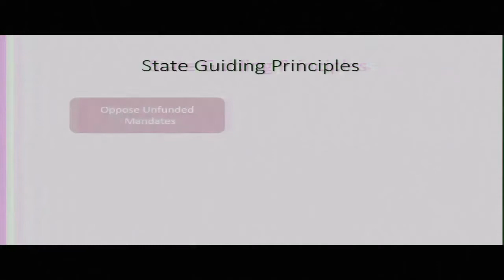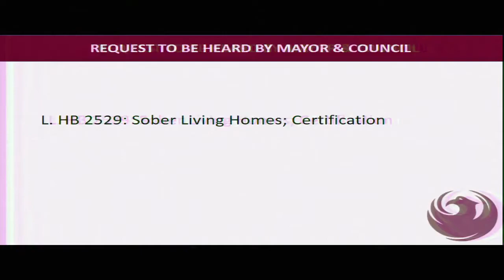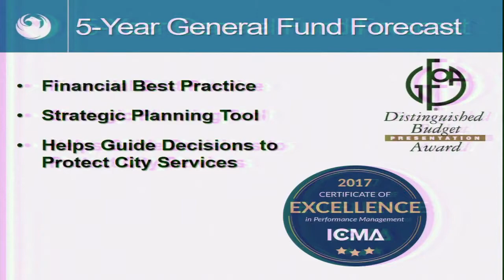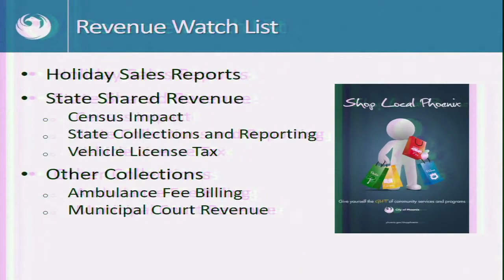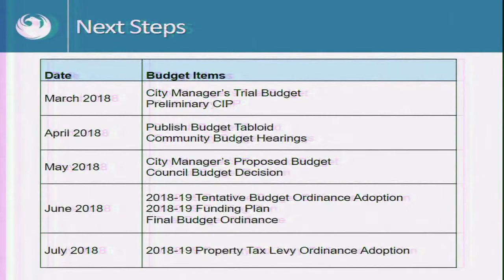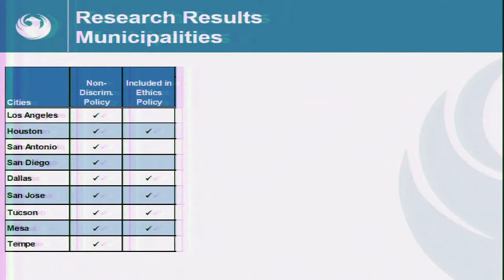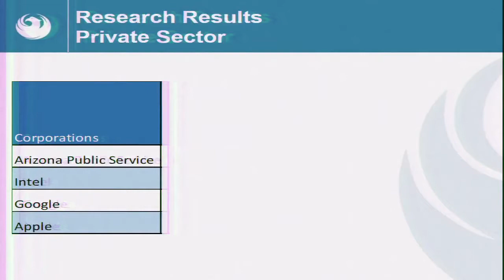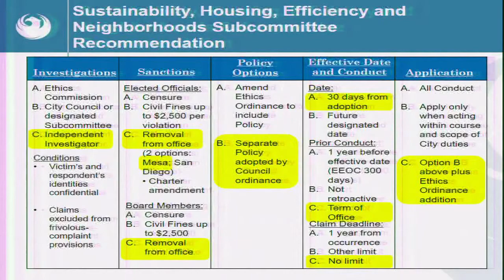Phoenix City Council Policy Session - February 27, 2018